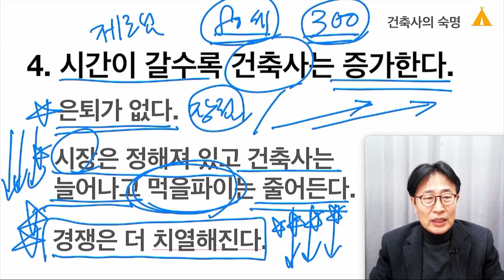건축사, 경쟁은 치열해진다. 건축사이관용 오픈스케일건축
건축사, 먹을파이는 계속해서 줄어든다. 경쟁은 치열해진다.